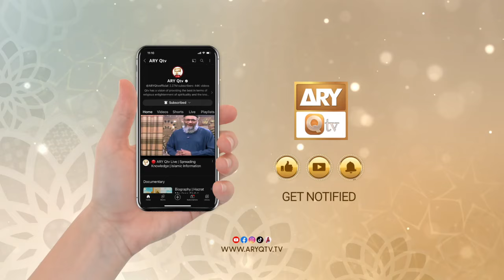Khuwab Kya Kehtay Hain - Interpretation & Details of Dreams - 25 Nov 2023 - ARY Qtv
Khuwab Kya Kehtay Hain

Host: Ashkar Dawar

Speaker: Mufti Sohail Raza Amjadi

In this program Mufti Suhai Raza Amjadi discusses the mysterious and puzzled World of Dreams, in the light of Quran and Sunnah, entertains live calls, answers the callers’ queries regarding their dreams and tells the meanings of the dreams asked through call and emails.